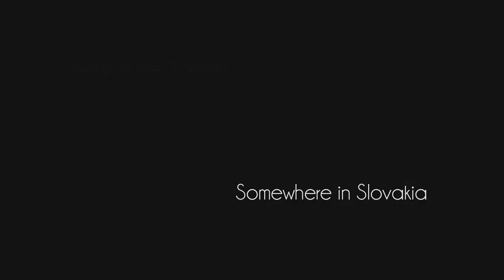Somewhere in Slovakia: Behind the Scenes (2013)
Zákulisné zábery natáčania prvých dvoch častí Somewhere in Slovakia.